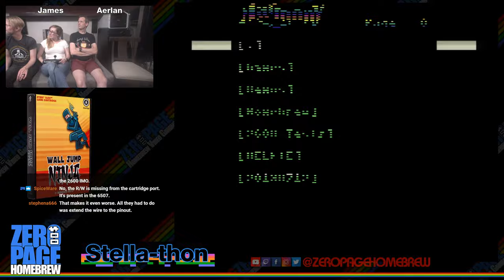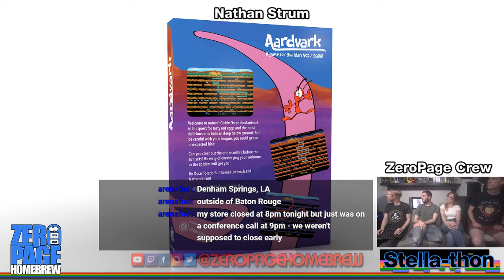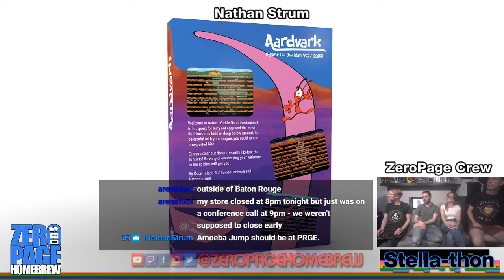12 Hour Stella-thon Fundraiser Part 3/4: Atari 2600 Homebrew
Twitch Livestream: 20190712 (PART 3/4)

60FPS on an RGB Modded Atari 2600 through Framemeister!